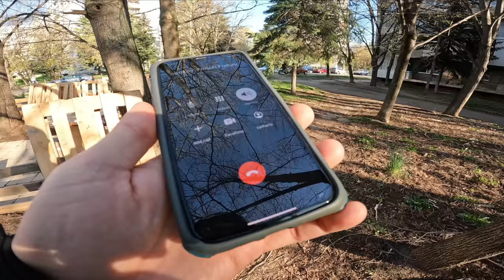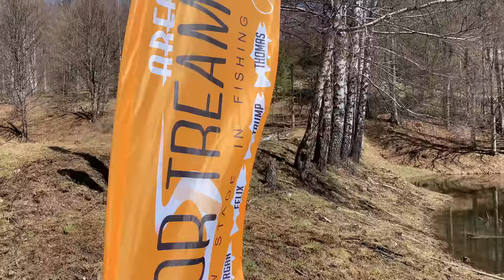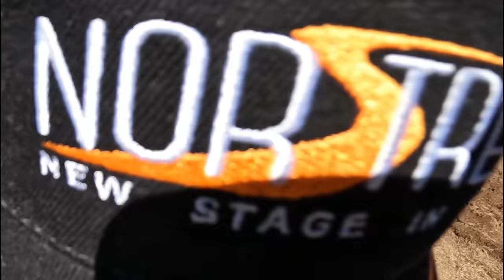ЩЕ ОЖИВЕЕ ЛИ? ОГРОМНА ИЗНЕНАДА!!! Риболов на Гинци на пъстърва, сом, шаран и щука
ИЗНЕНАДАХ ГО за раждения му ден!

Taкъмите, които ползвам са:
► ВЪДИЦИ: